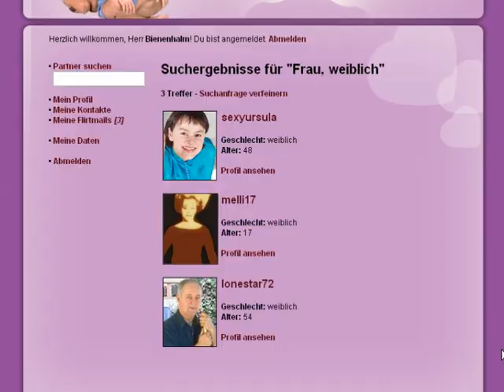Jakob Bienenhalm - LOL, Internet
A music video by Jakob Bienenhalm

Credits:
Music & Video:
Jan C. Obergfell

Dance & Performance:
Julia Schramm
Sebastian Glaser